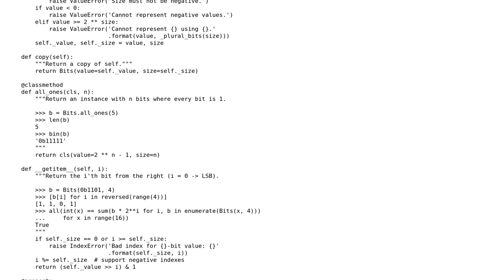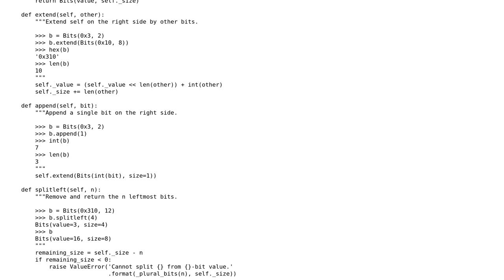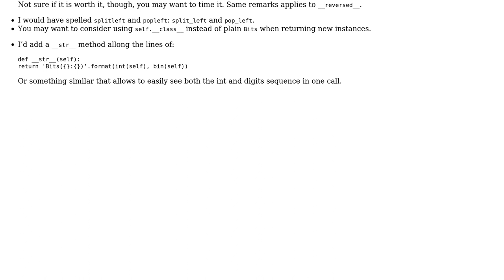Code Review: Representing integers as a sequence of bits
With thanks & praise to God, and with thanks to the many people who have made this project possible! You are responsible for your own actions.